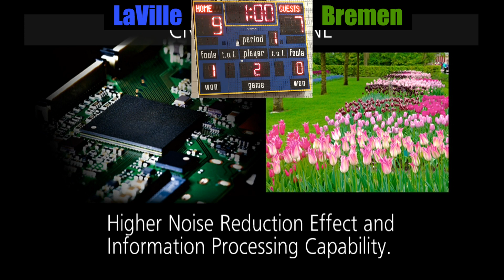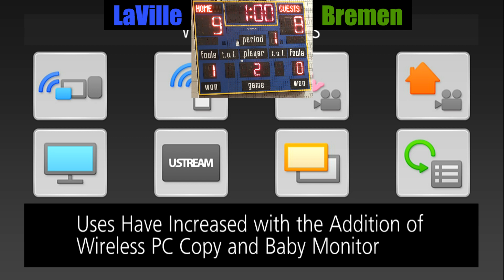Bremen vs LaVille - Varsity Volleyball 🏐 9-8-2018